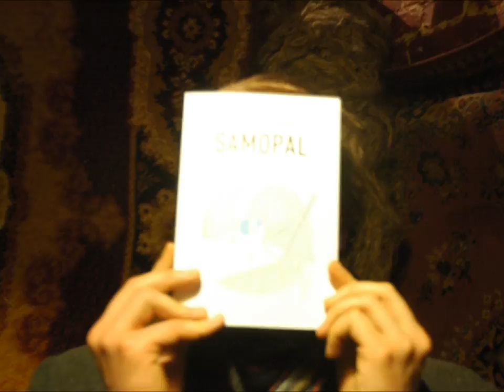"Новый Вечер" - выпуск первый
Новый вечер - поэтико-музыкальный экшн с эелементрами физиотерапии